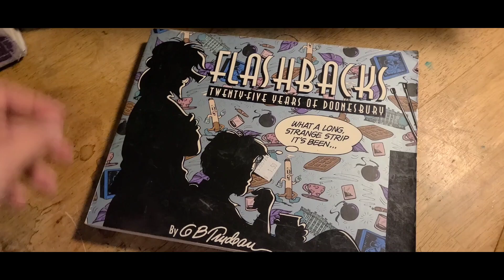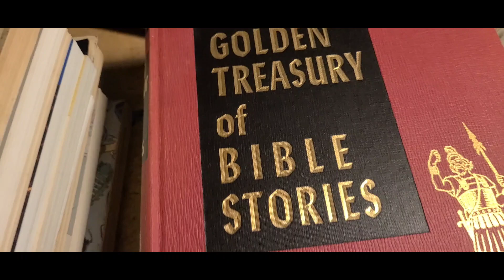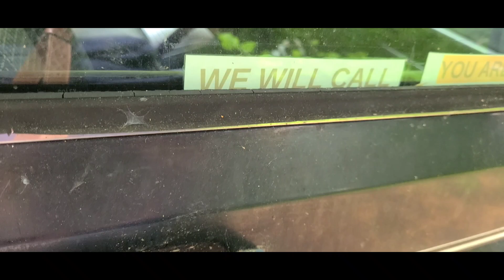Poorly Relocating a Wounded Bat + VLOG (online selling, debt free, homestead, diy)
I'm pretty sure the bat was fine